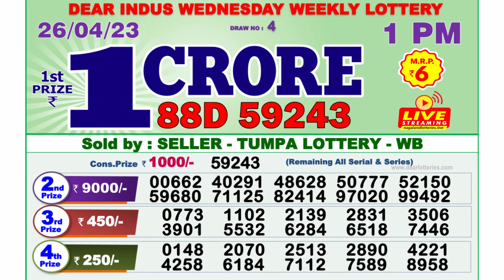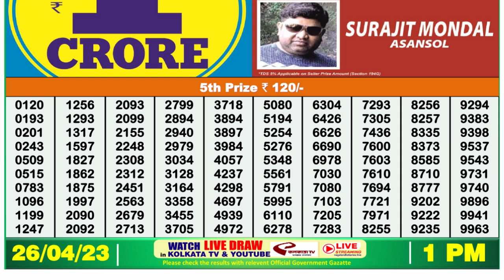🔴 Lottery Sambad Live 01:00pm 26/04/2023 Morning Nagaland State Dear Lottery Result Pdf Download